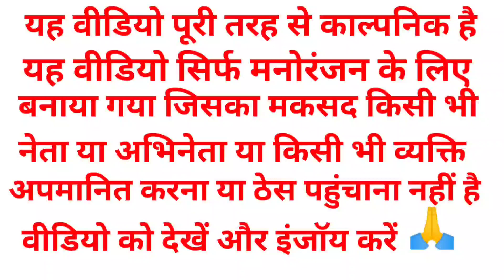कड़कती धूप में मजदूरी करने गए मोदी जी योगी जी लालू जी राहुल